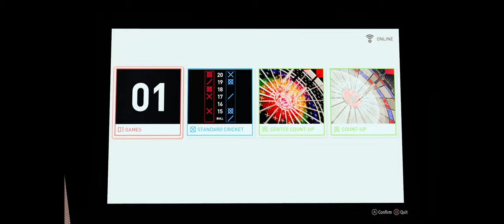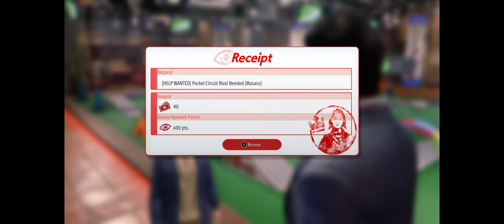Like a Dragon Gaiden: The Man Who Erased His Name - Part 10: Mouthful title for an interquel entry.